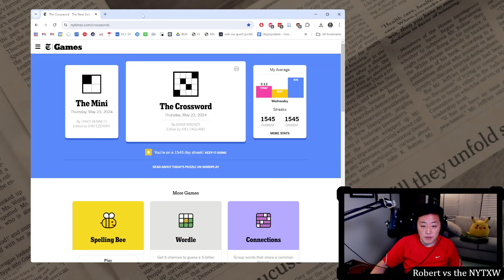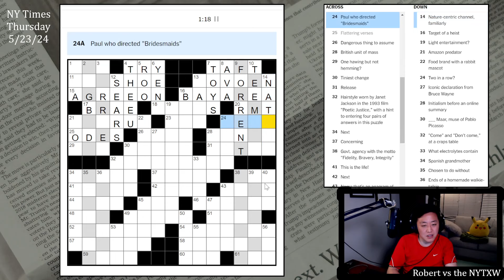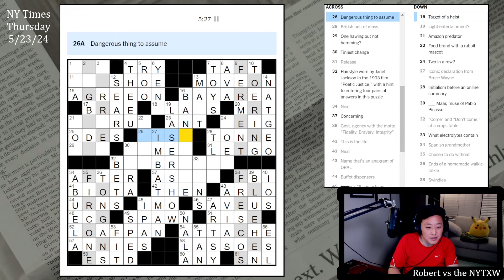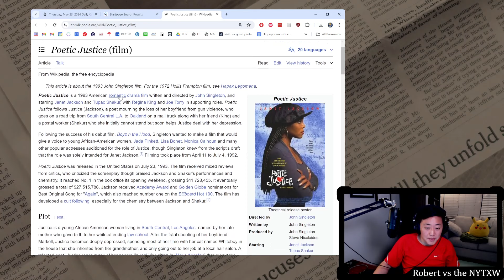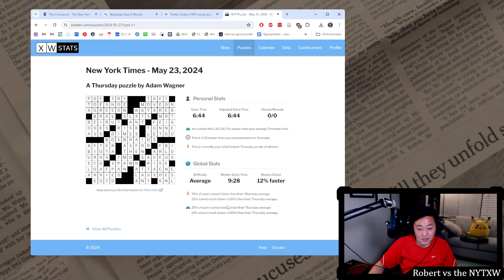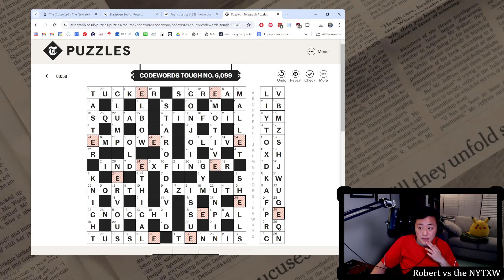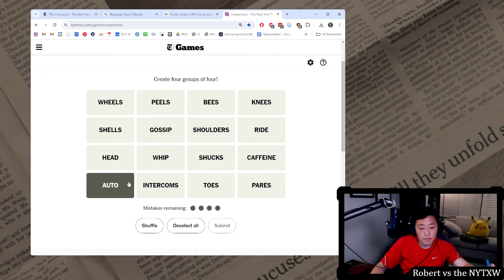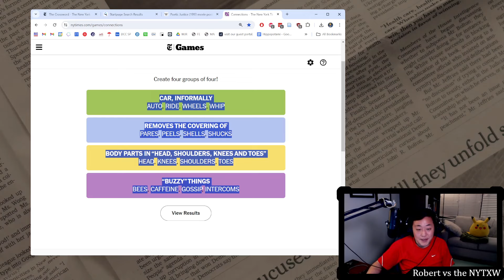Running the last square again [0:13/6:44] || Thursday 5/23/24 New York Times Crossword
0:00 - Intro
0:28 - Mini Puzzle
1:54 - Daily puzzle (by Adam Wagner)
8:38 - Commentary
14:30 - PlusWord
16:35 - Codewords
19:25 - Connections

13s on the Mini and 6m44s on the daily puzzle. (Weekly running total: 15m01s)